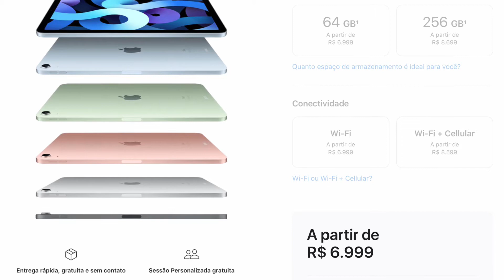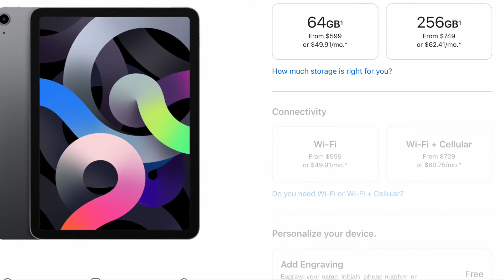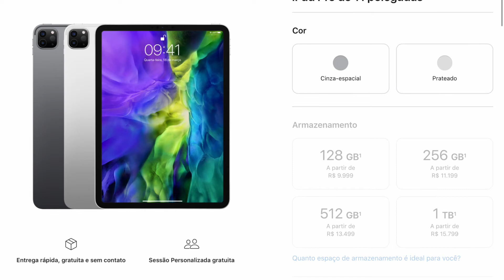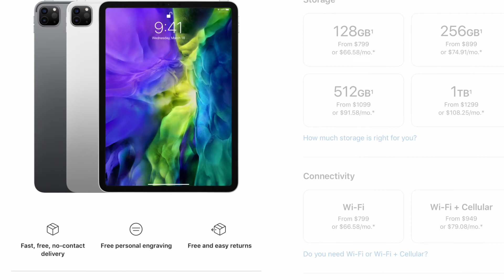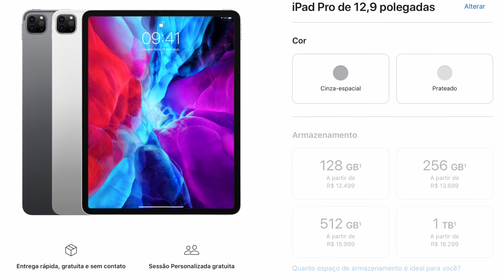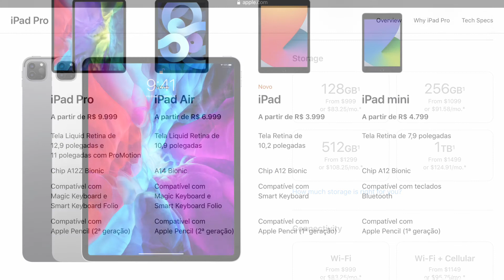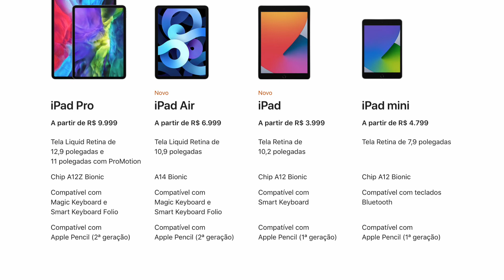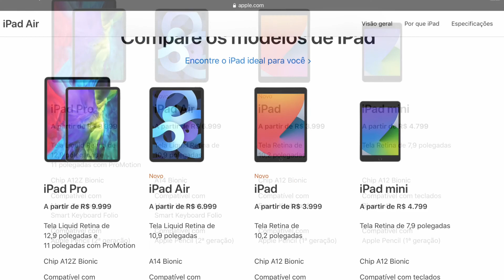DIFERENÇA DE PREÇO DOS IPADS NO BRASIL PARA OS EUA!